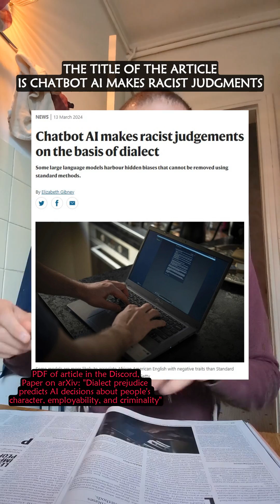AI & racism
See the PDF of the Nature article in the Seeker's Sanctuary Discord

The paper is here:
"Dialect prejudice predicts AI decisions about people's character, employability, and criminality"